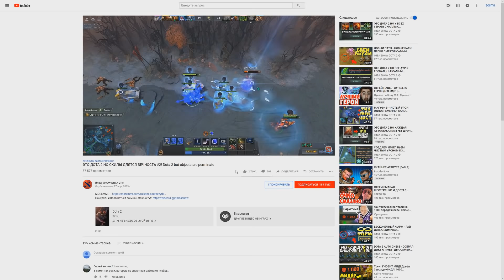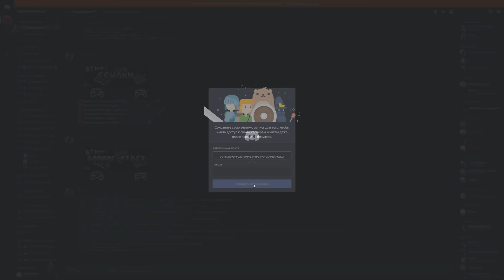ЭТО ДОТА 2 НО КАЖДАЯ АТАКА КАСТУЕТ СТРЕЛУ МИРАНЫ! Dota 2 but attacking launches a arrow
Скачивай Raid: Shadow Legends бесплатно ✅ IOS ✅ ANDROID и получи 💰 50,000 серебряных монет и Эпического Чемпиона 💥 на 7 день программы для новых игроков

Название кастомки в игротеке: Dota 2 but attacking launches a random arrow

Присоединяйся к самому ИМБАНУТОМУ сообществу!